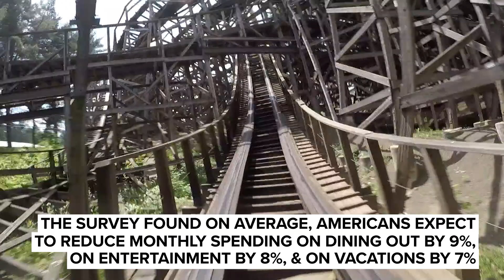Why Americans say they plan to spend less money on vacations this year